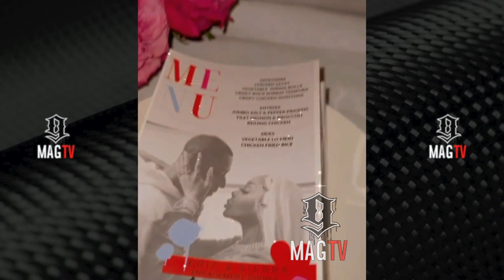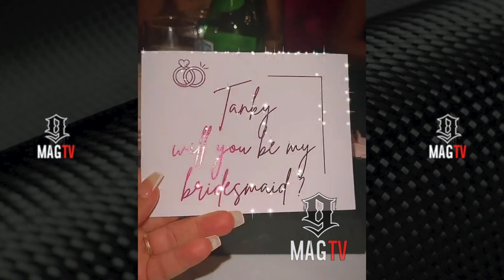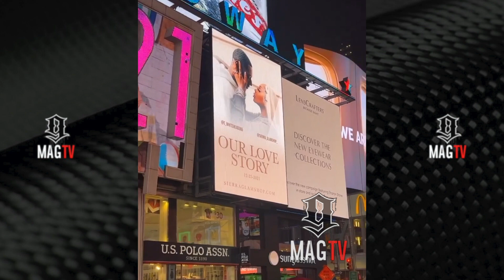Eric Whitehead Surprises Fiancee Sierra Gates With A Billboard After Their Engagement Party! 😍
Oculus Meta Quest 2